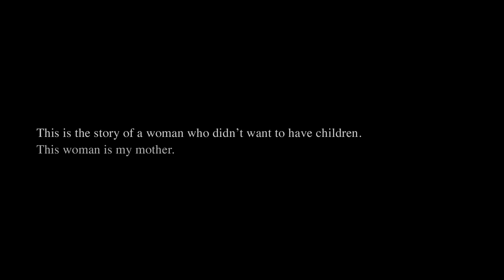Un Femme Ma Mere Trailer | Stream it Now on HighballTV!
"...a magnificent visual ballet from which emerges this figure with tragic overtones." Le Devoir

Rotterdam International Film Festival
Montreal International Documentary Festival
Hot Docs Canadian International Documentary Film Festival

Claude Demers' documentary is a beautiful, poetic essay exploring the life of his birth mother.  Utilizing both archival footage (much of the footage is from NFB films) and reconstructions, the director traces his mother’s life journey from a rural childhood to years in Montreal and Ontario. Presented in black and white, with footage brilliantly assembled by editor Natalie Lamoureux, who won a Canadian Screen Award for her work on the film, Demers’ film is a delicate, affectionate portrait of his biological mother as well as an exploration of this own history.

Canada - 2019 - 1h 16m
Directed By: Claude Demers
Written By: Claude Demers